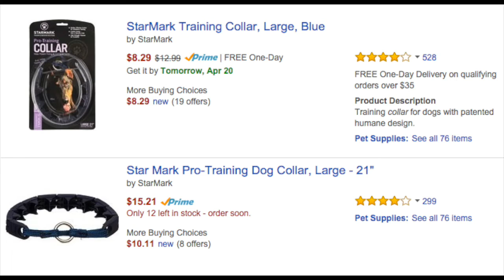Dog Training Question and Answer #10-Over protective GSD, pitbull barks at people and more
#1 7:07 4 month old chow pulls in a different direction on walks.
#2  10:51  young pitbull plays with young neighbor dog a lot, could they fight
#3  15:37 young pitfall barks at people who show nervousness and fear
#4  20:21  should I make my dogs food
#5  24:41  13 week old maltese puts the breaks on a lot during the walk, am I asking too much?
#6  31:09 My young dog started jumping on me a lot and gets more and more excited
#7  37:56 When does a dog get a chance to potty on a walk
#8  42:51 My German Shepherd Dog doesn’t like being separated from other family members on the walk
#9  48:58 My dog is over protective towards people, what can I do when he moves in with me and roommates?
#10 57:31  My dog is laying on his potty turf space, is this bad?
1:04:57 Update
1:07:47 Quote of the Day